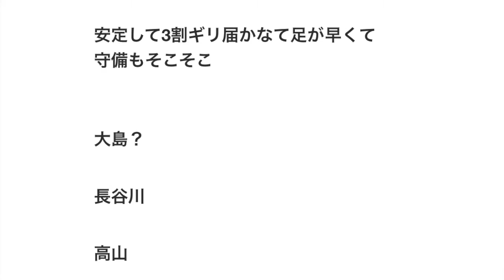劣化イチロー＝青木なら、劣化青木＝誰？